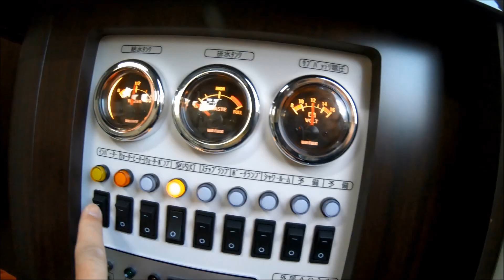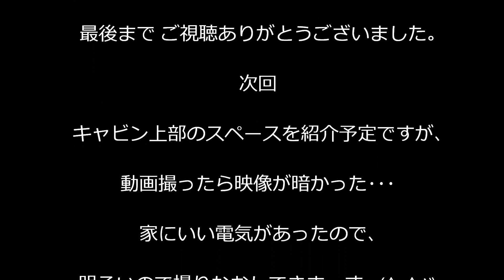【キャンピングカー REX690】 No 22 車外でも電気使えるの？ ＆ 外部電源接続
今回は外部より電源を取込む外部電源接続方法と､
REX690の外で電気を使いたい時に便利な外部コンセントを

１人のオッサンが、 『目指せ Youtuber』を合言葉に(誰れとやねん ! 笑) 動画をUPするのを楽しみにしていただける様な動画作りを目標に頑張っていきますので、 応援宜しくお願いいたします。

このヨコハマモ－タ－セｰルス製のキャンピングカ－REX690の
スタイリッシュなキャビン上部の中が気になる方は下記動画もご視聴ください。
【キャンピングカー REX690】 No 23 キャビン上部､中はどうなってるの？